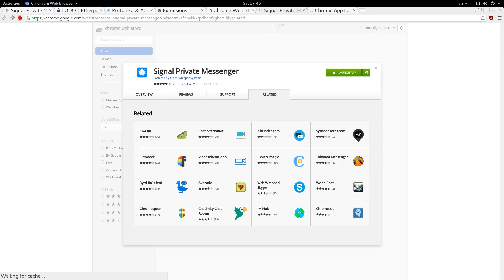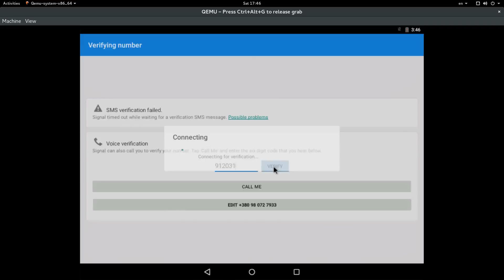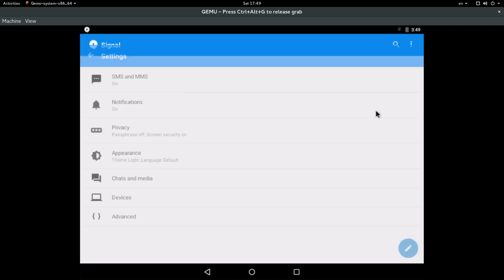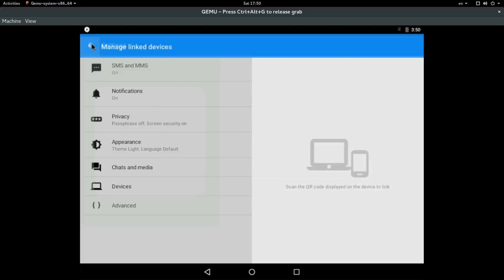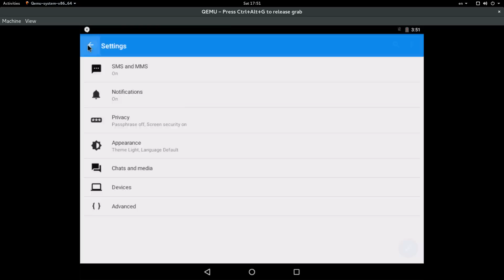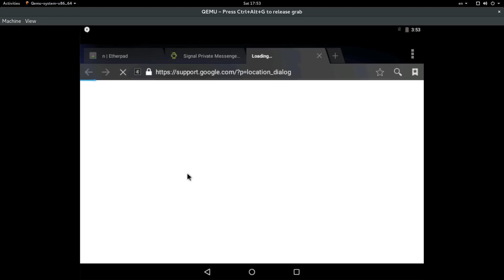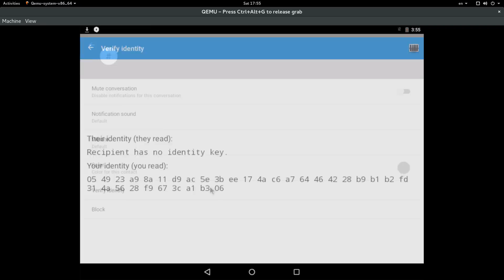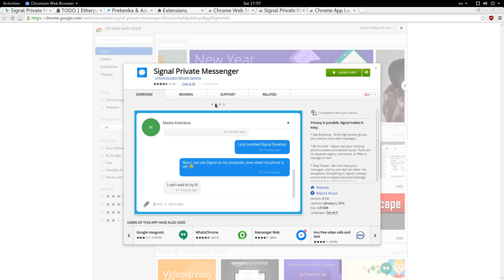Signal Secure Messenger Review: Free & Open Source Alternative To WhatsApp/Telegram